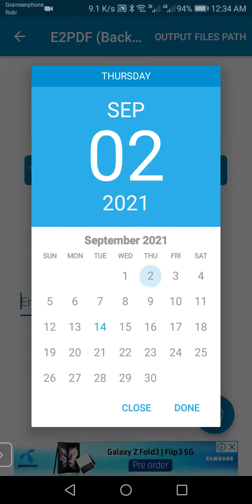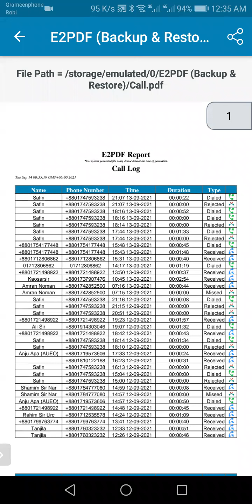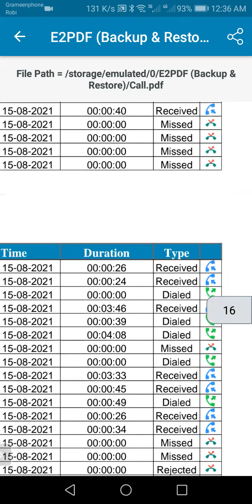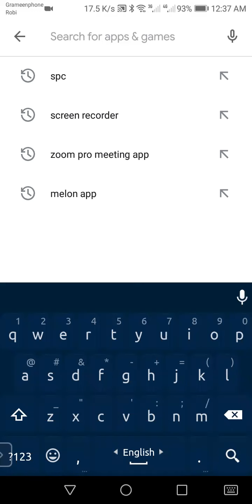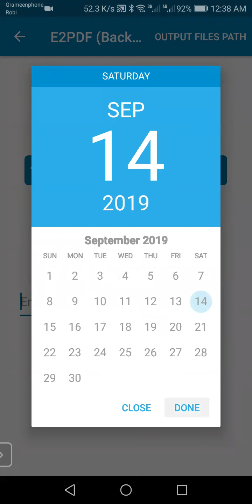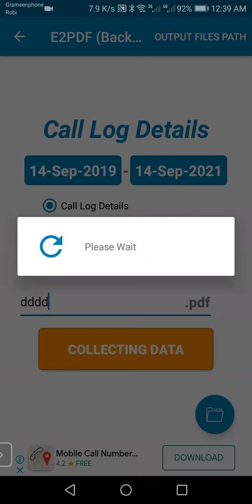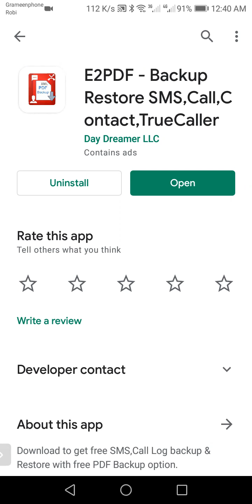How To Get Call Details Of Any Mobile Number যে কোনো SIM এর সারাজীবনের Call লিস্ট বের করুন সহজে।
School Learning Mamun.